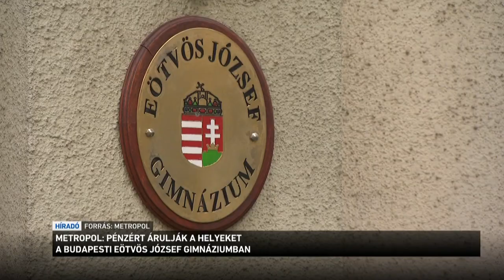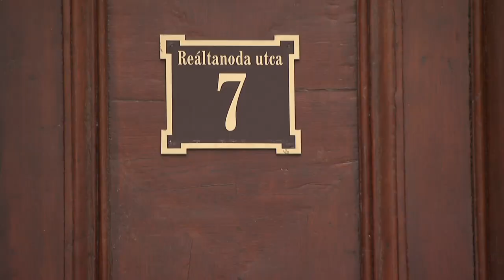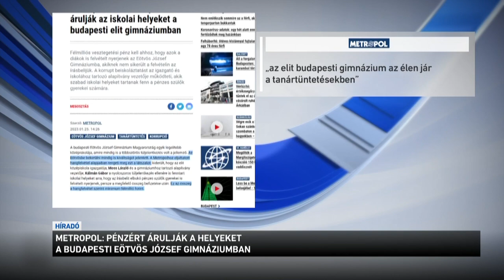Pénzért árulják a helyeket a budapesti Eötvös József Gimnáziumban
Pénzért árulják az iskolai helyeket egy budapesti elit gimnáziumban - ezt írta a Metropol egy birtokába került hangfelvétel alapján. A portál azt írta: félmilliós vesztegetési pénz kell ahhoz, hogy azokat a diákokat is felvegyék az Eötvös József Gimnáziumba, akiknek nem sikerült az írásbeli felvételijük. A Metropol hozzáteszi: a korrupt beiskoláztatást az igazgató és az iskolához tartozó alapítvány vezetője működteti.